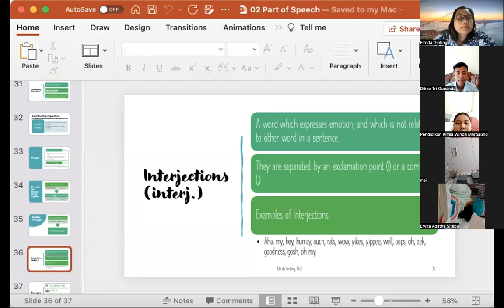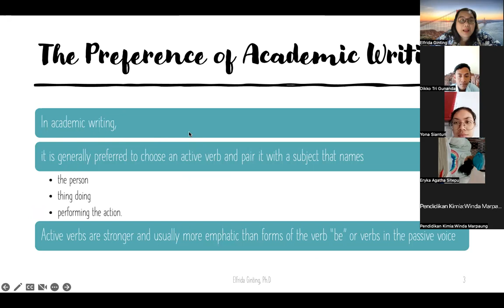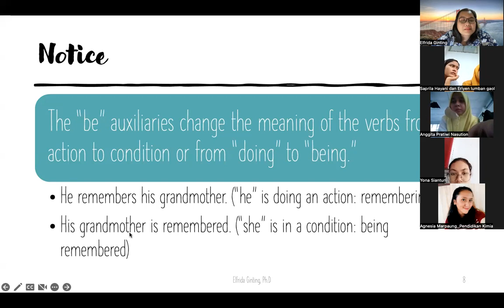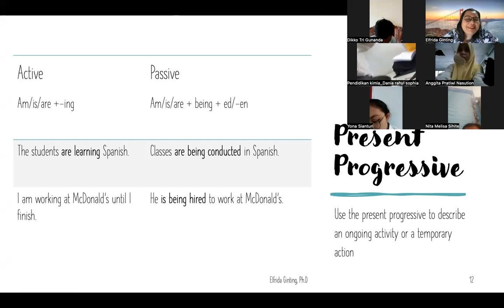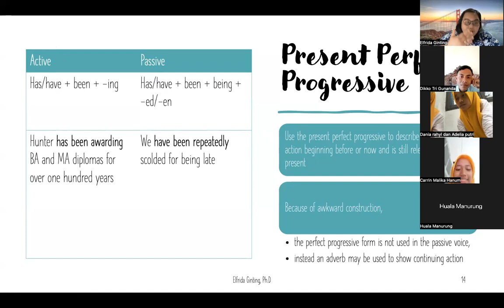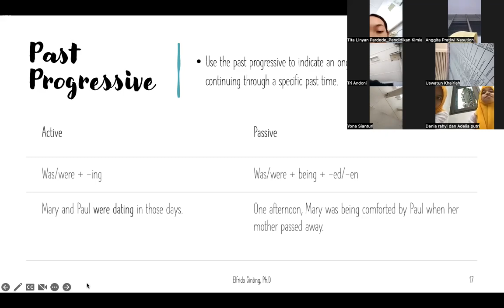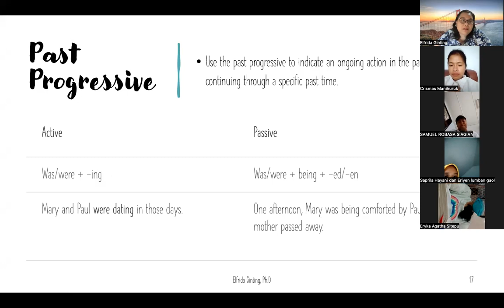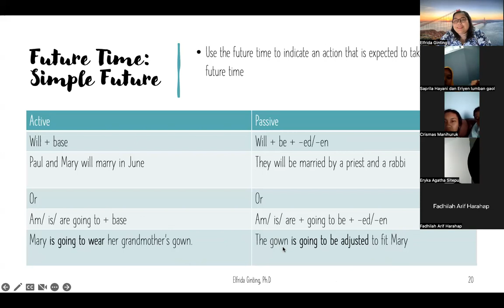Bahasa Inggris Kimia PSPK20E 01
Passive and Active Voice. Universitas Negeri Medan.